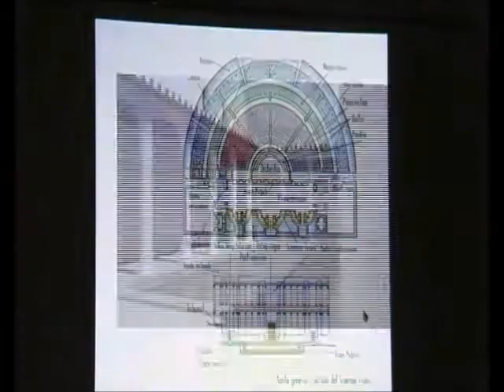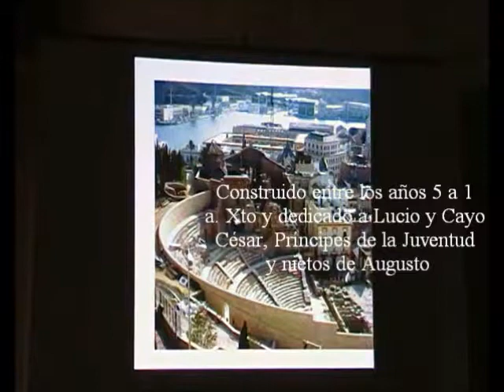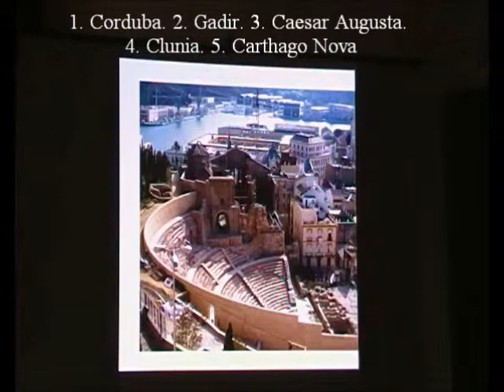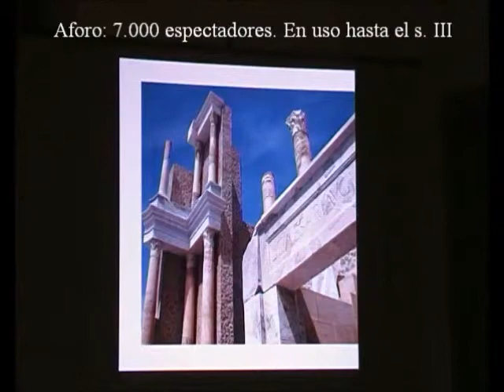Hispania Romana 16 - Teatro de Carthago Nova - Prof. Manuel Lafarga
Un superviviente del expolio arquitectónico ya desde el siglo III d. Xto en Cartagena (Murcia) /